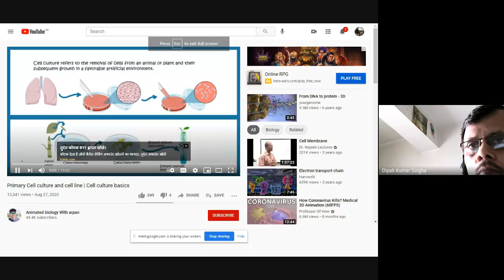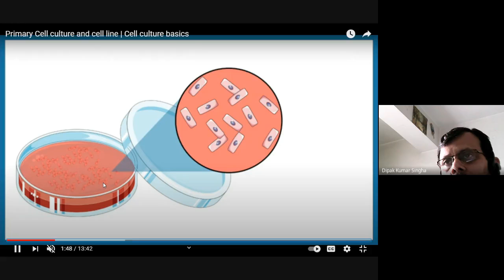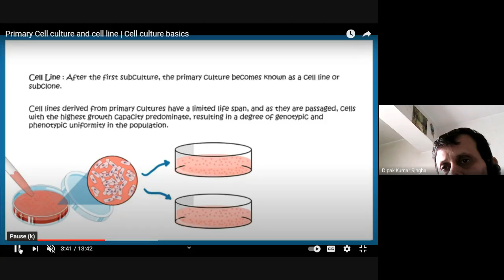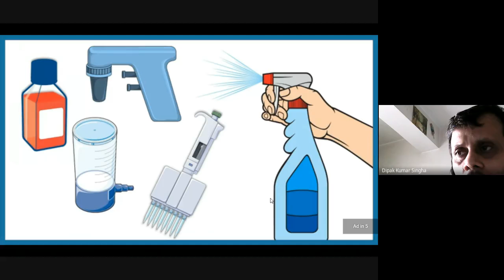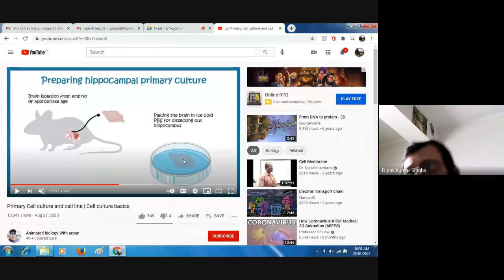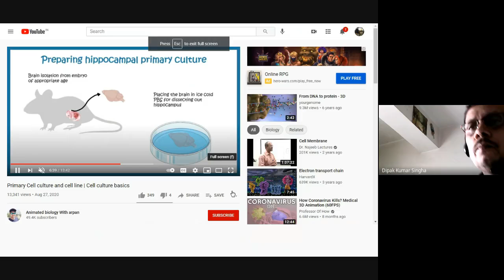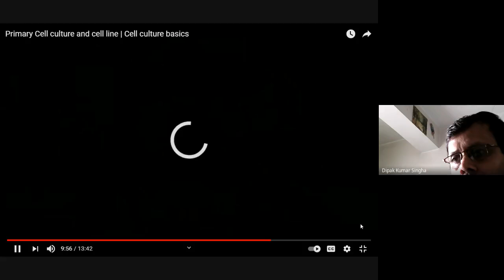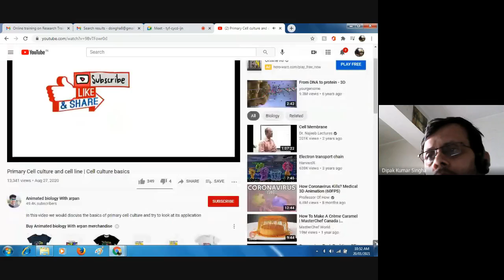method of cell culture